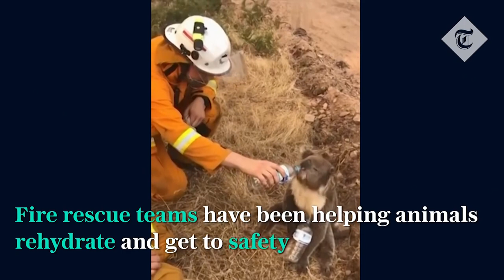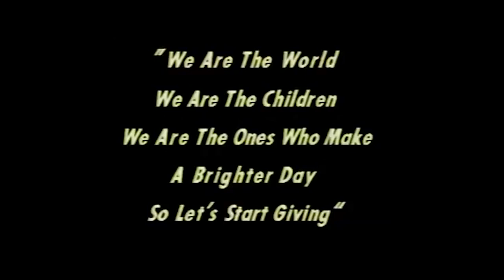LỬA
CHUYÊN MỤC TÂM LÝ XÃ HỘI
Nội dung bài : LỬA
Người đọc : ANNA BÍCH THƯ
Bài hát minh hoạ trong bài : WE ARE THE WORLD
Sáng tác : Michael Jackson, Lionel Richie
Thể hiện : U.S.A. For Africa
🎼 Music in this video
🎬 Material used in this video